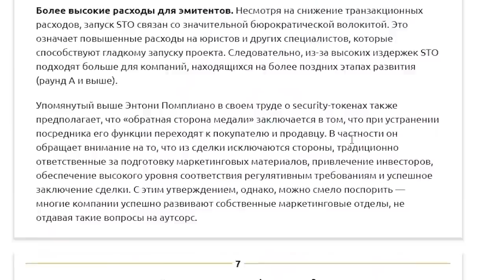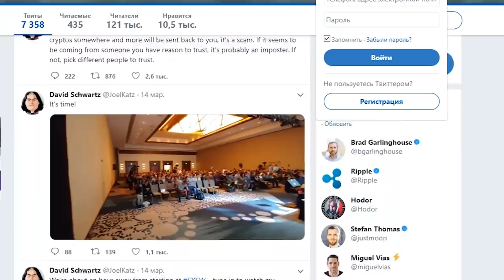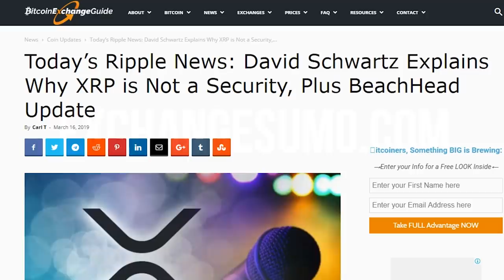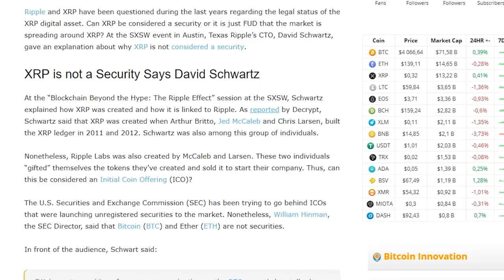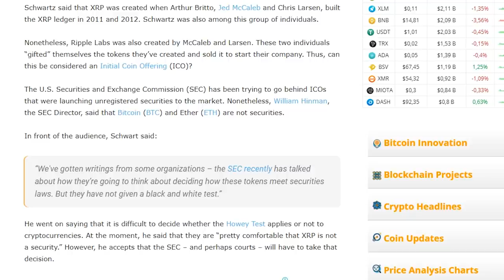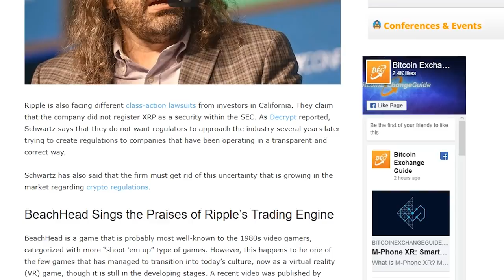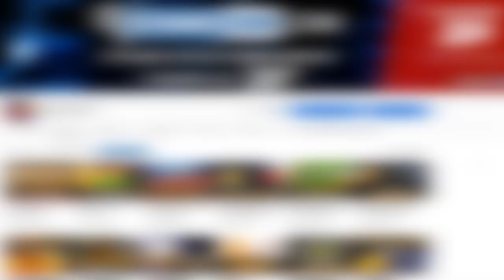XRP - незаконная ценная бумага? Генеральный директор Ripple объясняется перед SEC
Генеральный директор Ripple: отстаньте от нас, SEC (комиссия по ценным бумагам и биржам сша)! XRP это не security token!